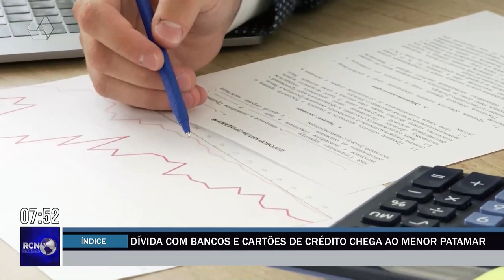Dívida com bancos e cartões de crédito chega ao menor patamar